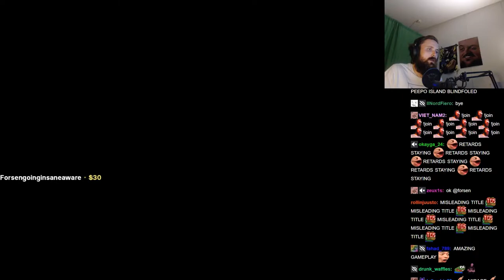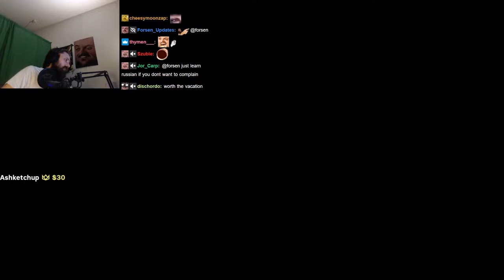Forsen plays FACEIT CS:GO - 18 July 2022 (with Chat)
Stream Duration: 5:52:26

Game Description:   Counter-Strike: Global Offensive (CS: GO) expands upon the team-based action gameplay that it pioneered when it was launched 19 years ago. CS: GO features new maps, characters, weapons, and game modes, and delivers updated versions of the classic CS content (de_dust2, etc.).